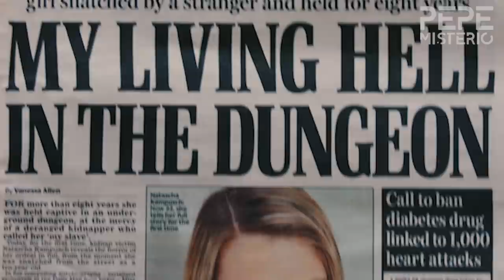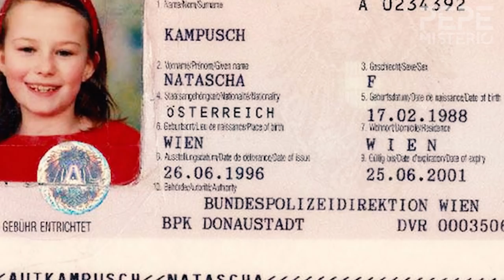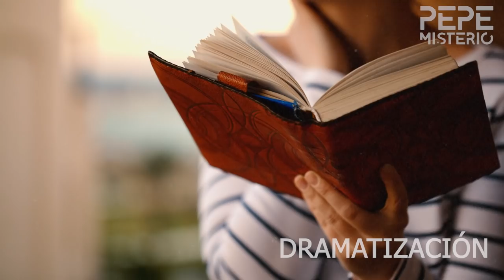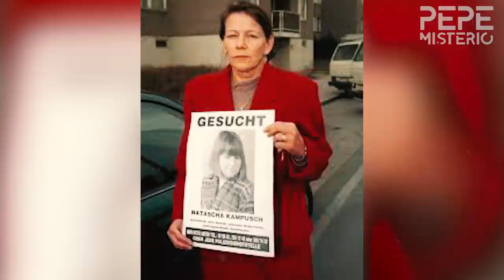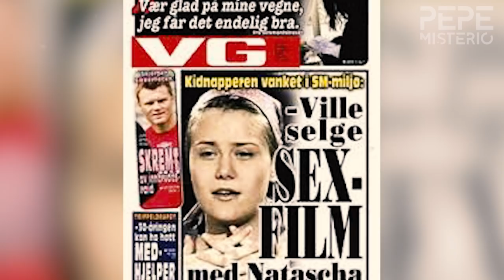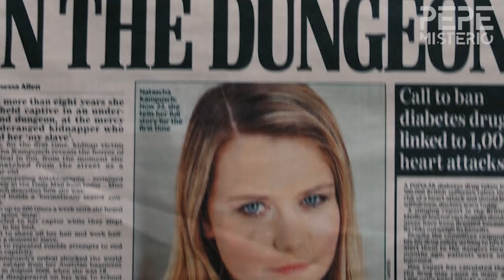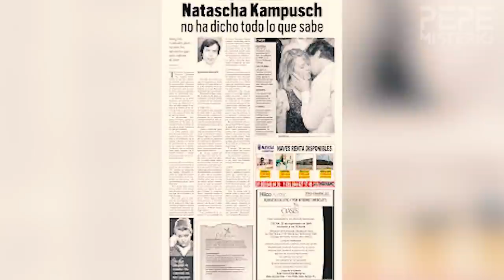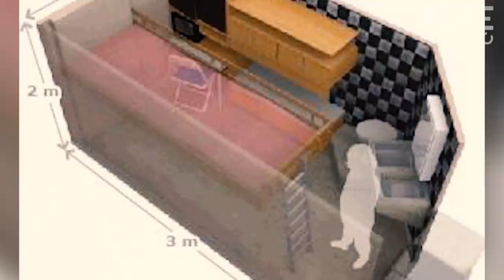Natascha Kampusch la historia del secuestro de 8 años - Caso Real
El doble calvario de Natascha Kampusch, secuestrada durante ocho años y despues juzgada por la poblacion.
Natascha Kampusch la historia del secuestro de 8 años